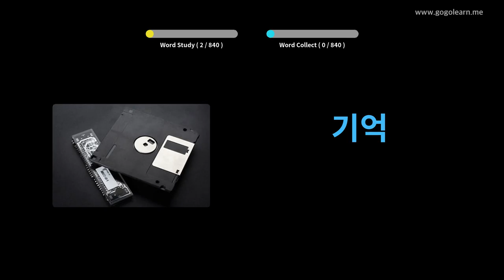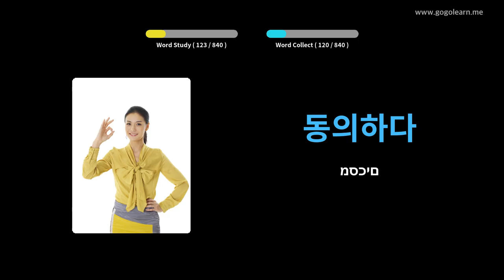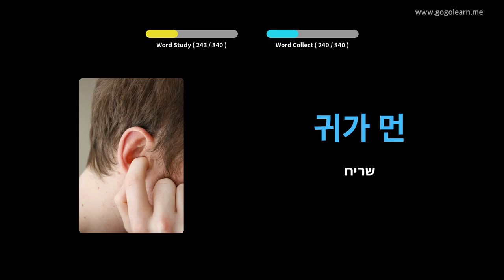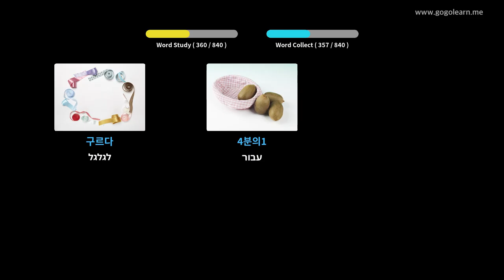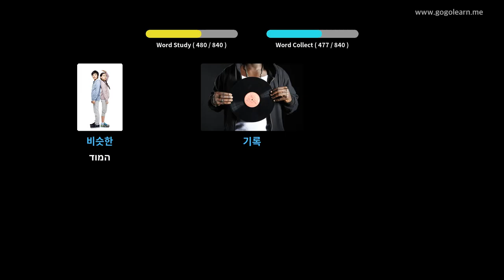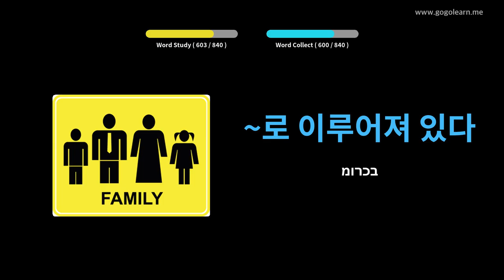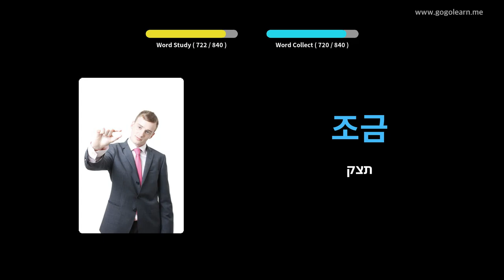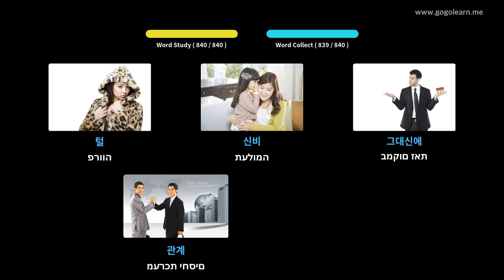אוצר מילים רומני מאזין תוך כדי שינה | Golearn